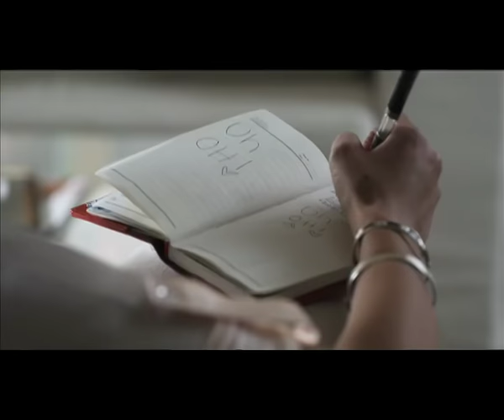Chloé Wang - "Uh Oh" (English Version)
Chloé Wang (汪可盈) hails from Chicago, IL U.S.A. and is currently living Los Angeles and Beijing, China. Renowned Chinese music producer Zhang Ya Dong (张亚东) ( Faye Wong) co-produced Chloé's single "Uh Oh" with UOMO/ Random Music (Miley Cyrus, Kumi Koda) which she sings in both English and Mandarin. The music video for the single is directed by Jonathan Lim (Slam the Movie).